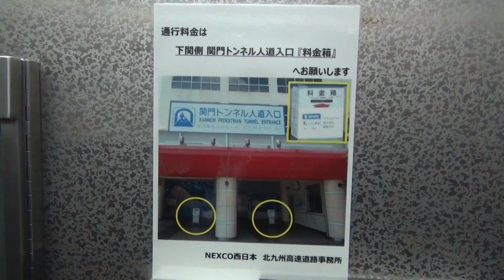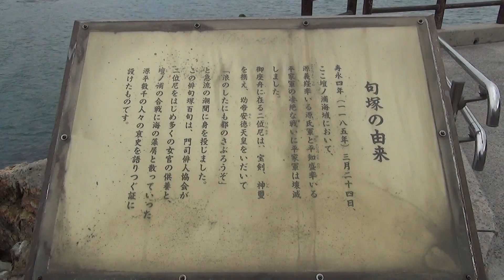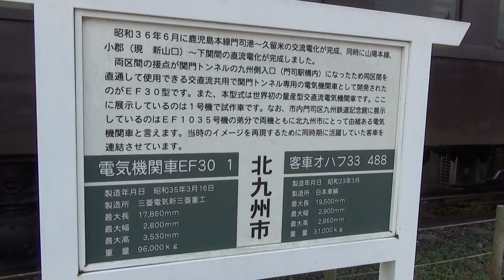九州最北端! 関門海峡 超早い潮流 めかり神社周辺 ＥＦ30型電気機関車 保存展示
2020年11月撮影　九州最北端!　関門海峡　超早い潮流　めかり神社周辺　ＥＦ30型電気機関車　保存展示